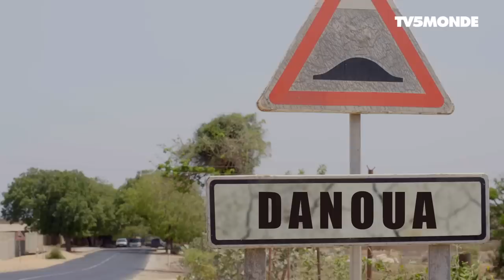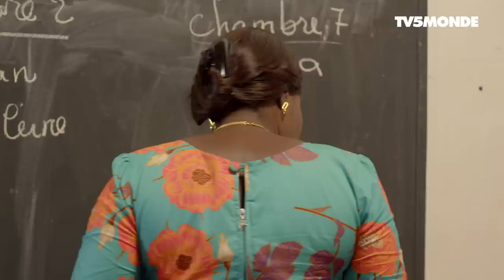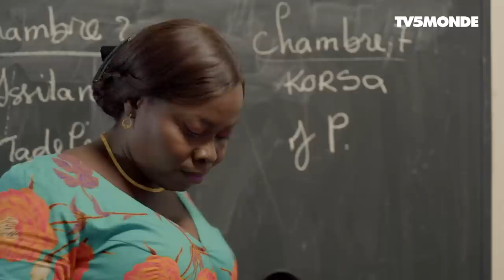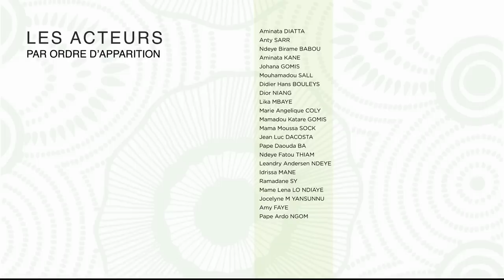C'est la vie ! - Saison 3 Episode 6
Tu es un/e adulte de plus de 18 ans ? Tu es fan de C’est la vie ? Ton avis nous intéresse ! Merci de répondre à ce rapide sondage. Clique ici à

Tu as envie d'en découvrir encore plus sur la série et ses personnages ? C'est simple :
- Rejoins la communauté C'est la Vie sur Facebook et ne manque aucune nouveauté
- Visite le site pour en savoir plus sur la série et les personnages

C'est la vie ! C’est le quotidien d'un centre de santé qui tente de soigner le mieux possible les habitants du quartier de Ratanga, où l'existence oscille entre joies, malheurs, travail et vie familiale. Bienvenue à Ratanga !